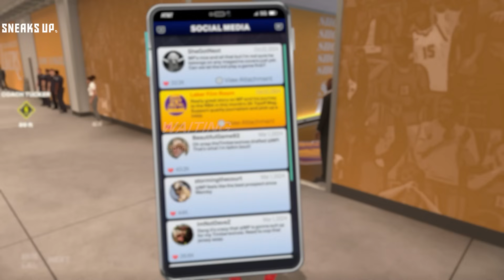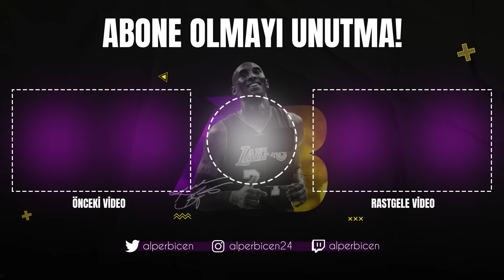NBA 2K25 MyCAREER #3 - OYUN TARİHİNDE BİR İLK YAŞANDI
NBA 2K25 Türkçe MyCAREER serimizin üçüncü bölümünde NBA 2K tarihinde ilk defa gerçekleşen bir olay videonun sonunda benim başıma geliyor.